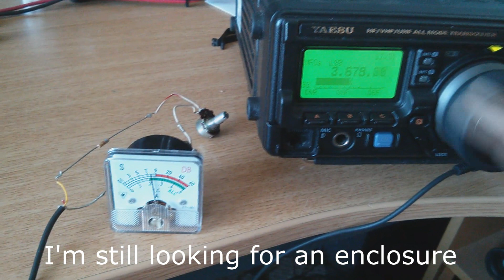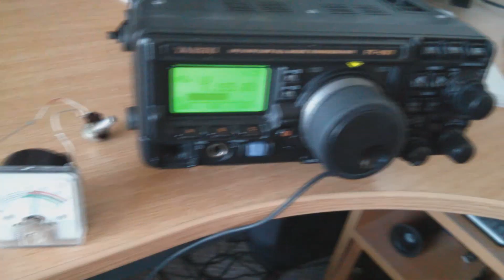The External FT-Meter Project 857/897 - part 1 - M0VST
Hey all
A peek at another short project, the idea came to me while staring blankly into the pile of 101s stacked up here...
What else could I make from the bits left in the FT101 carcasses..

I'll try and update this soon.

73 de Mark - M0VST